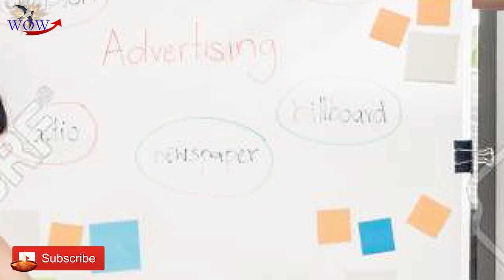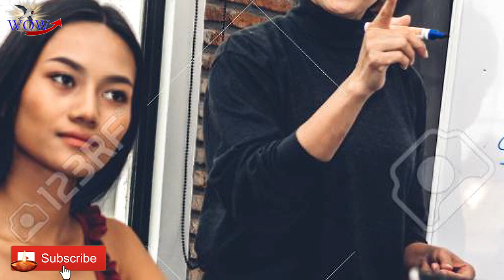វិធីធ្វើអោយអាជីវកម្មជោគជ័យ-Ways to Success Business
វិធីធ្វើអោយអាជីវកម្មជោគជ័យ
-Ways to Success BusinessHere is the continuation of the text:

"Ways to Success Business"

Establishing a successful business requires dedication, hard work, and a clear vision. Here are some ways to achieve success in business:

1. **Set Specific Goals**: Define your business goals and objectives, both short-term and long-term. Break down your goals into smaller, manageable tasks to help you stay focused and motivated.

2. **Develop a Business Plan**: Create a comprehensive business plan that outlines your company's mission, products or services, target market, marketing and sales strategies, financial projections, and management structure.

3. **Conduct Market Research**: Understand your target market, including their needs, preferences, and buying habits. Stay up-to-date with the latest industry trends and competitor activities.

4. **Build a Strong Team**: Surround yourself with a talented and dedicated team of professionals who share your vision. Invest in their training and development to ensure they have the necessary skills to drive your business forward.

5. **Focus on Customer Service**: Provide exceptional customer service by listening to their feedback, resolving their complaints promptly, and delivering high-quality products or services.

6. **Monitor Finances**: Keep a close eye on your business finances, including income, expenses, and cash flow. Make informed decisions to optimize your financial performance.

7. **Embrace Innovation**: Stay ahead of the competition by embracing innovation and new technologies. Continuously evaluate and improve your business processes, products, and services.

8. **Build Strategic Partnerships**: Form strategic partnerships with suppliers, distributors, and other businesses to drive growth, improve efficiency, and reduce costs.

9. **Stay Agile**: Be prepared to adapt to changing market conditions, customer needs, and industry trends. Stay flexible and responsive to new opportunities and challenges.

10. **Continuously Learn**: Stay committed to ongoing learning and professional development. Attend conferences, seminars, and workshops to stay updated with the latest business trends and best practices.

By following these ways to success, you can set your business on a path to long-term growth, profitability, and success.
💰សូមអរគុណ អរព្រះគុណណាស់!💰